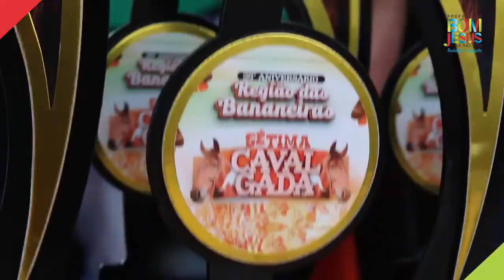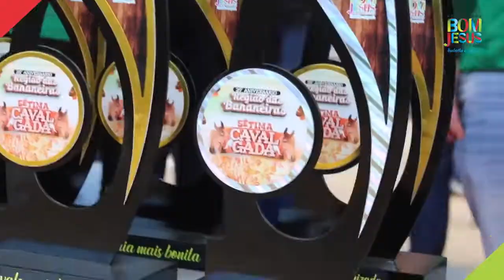REGIÃO DAS BANANEIRAS COMPLETOU 25 ANOS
A Região das Bananeiras completou no último sábado 09 de julho, 25 anos,  as festividades foi comemorada com muito estilo. A Região das Bananeiras como e conhecida é composta pelas comunidades de Vila São Francisco, Chico Mendes l, Chico Mendes ll, Rosely Nunes e Nossa Senhora Aparecida.

Foram dois dias de comemorações com a celebração da missa, culto ecumênico, cavalgada, escolhas e premiações da rainha de comitiva, traia mais bonita, cavalo mais bonito, cavaleiro mirim, campeonato da região das bananeiras, pega de bezerro feminino, prova de laço masculino, participação da Tchutchuca a Mulher Tangerina e pra finalizar as festividades um grande Show com o cantor Kaká Devasso.

O evento contou com a participação do Prefeito Fernando Coelho, vicie Prefeito Franklin Duarte, Vereadora Kyane do Júlio César, Vereadores da base do governo, lideranças da região e centenas de populares das comunidades e região que vieram prestigiar o evento.

Organização: Departamento Municipal de Culturas, Departamento Municipal de Juventude e Comunidades.

 Prefeitura de Bom Jesus das Selvas “Trabalho e Respeito”